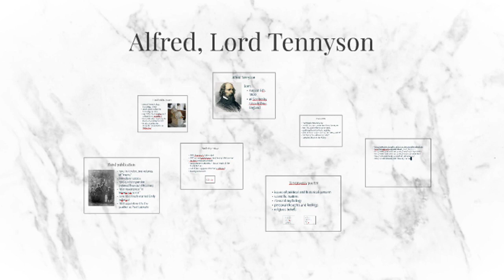A Voice By The Cedar Tree by Alfred Lord - Poem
A Voice By The Cedar Tree by Alfred Lord Tennyson

A voice by cedar tree

In the meadow under the Hall!

She is singing an air that is known to me,

A passionate ballad gallant and gay,

A martial song like a trumpet’s call!

Singing of men that in battle array

Ready in heart and ready in hand,

March with banner and bugle and fife

To the death, for their native land.

Maud with her exquisite face,

And wild voice pealing up to the sunny sky,

And feet like sunny gems on an English green,

Maud in the light of her youth and her grace,

Singing of Death, and of Honor that cannot die,

Till I well could weep for a time so sordid and mean,

And myself so languid and base.